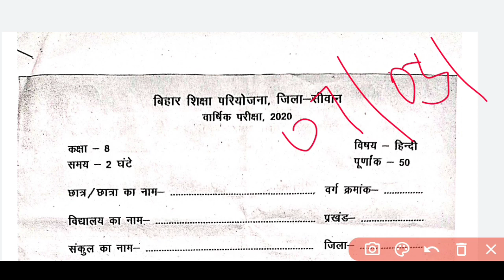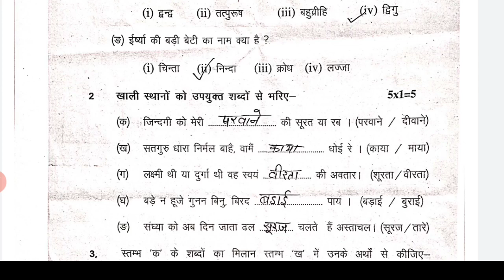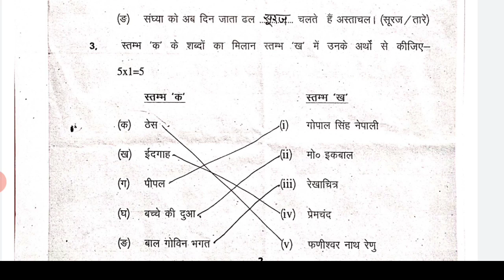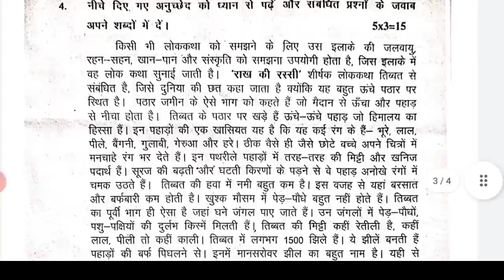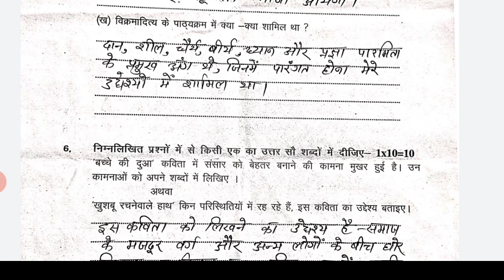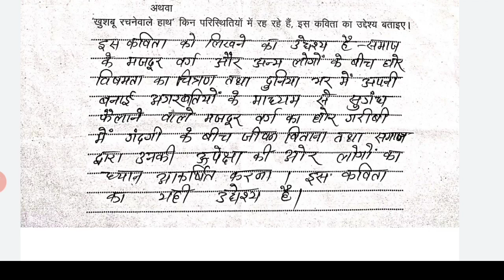bihar board class 8 Hindi ka viral Questions paper 2022